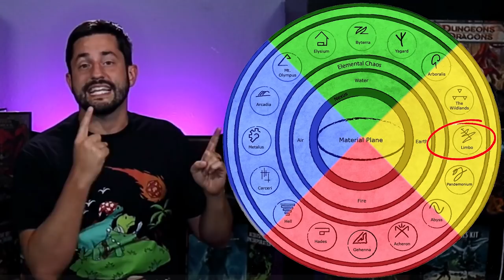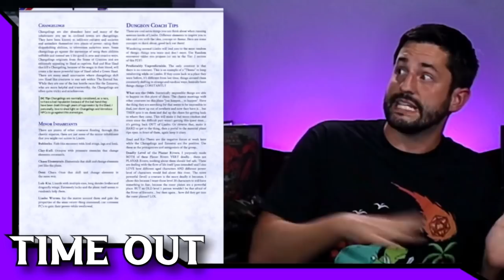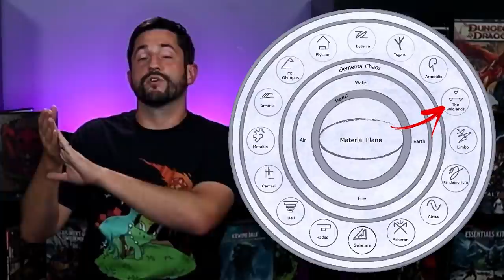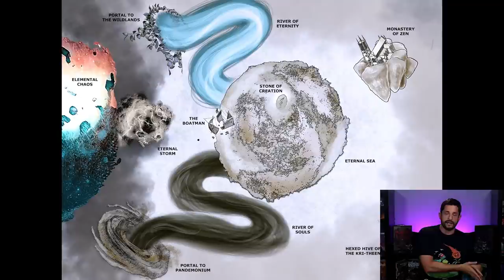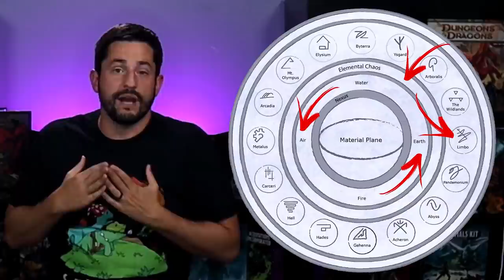Traveler's Guide to Limbo | D&D Planes Lore and Mechanics Breakdown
Limbo the Everchanging Chaos is one of the 16 Planes of Existence in D&D. The Plane of chaos and randomness has a lot of Lore and Mechanics that I breakdown to make it simple to understand. This Traveler's Guide has a FULL PDF that goes along with it full of Mechanics, Monsters, Maps, and MORE! ⏬ Limbo PDF Below ⏬

FULL Simple Breakdown the Plane of Limbo
- Descriptions and Custom Art
- How Limbo works
- Locations, Lore, Inhabitants & Monsters
- Changes to Magic within Limbo
- Full Homebrew Mechanics to how it all works
- DM Tips to run Limbo
- 11 Homebrew Monsters from a Chaos Phoenix to the Slaad Lords
- 5 Full NPC’s with their own quests to draw your players further into Limbo
- 11 Full Quest lines and Adventure hooks to go on within Limbo
- 4 Random Roll Tables
- 10 Limbo themed Magic Items

0:00 Intro
0:38 A Trip to Limbo
2:17 What Does Limbo Feel Like?
3:34 More Videos on the Planes?
4:04 Wild Magic in Limbo
5:10 Stabilizing Limbo
6:57 Spells in Limbo
8:43 Patreon Timeout
10:03 How to Get In and Out of Limbo
13:12 Locations of Limbo
17:36 Slaad Timeout
18:25 Exit Effects
19:18 Outro